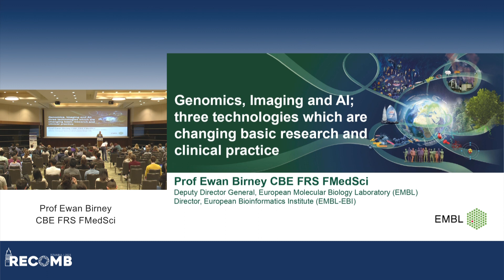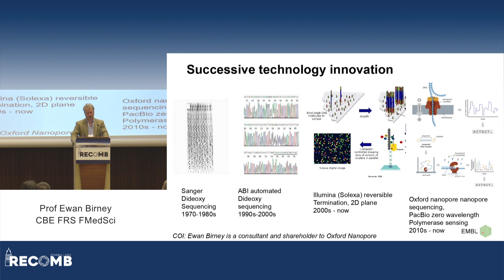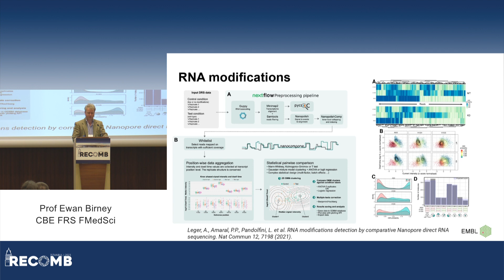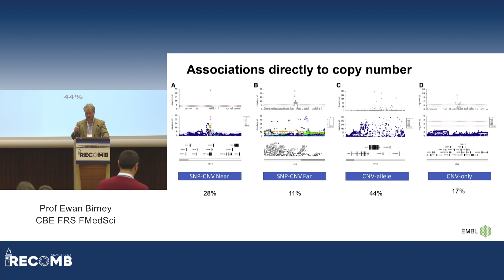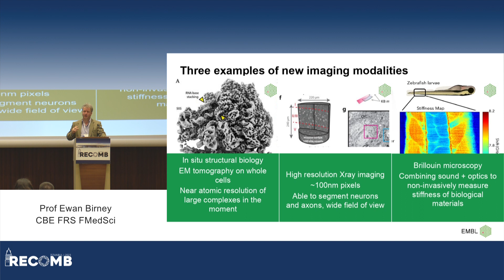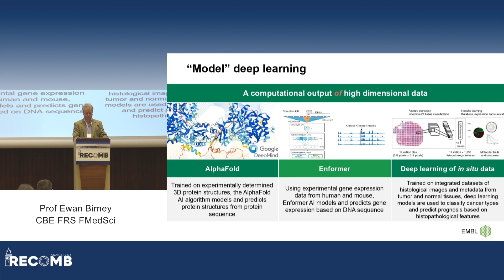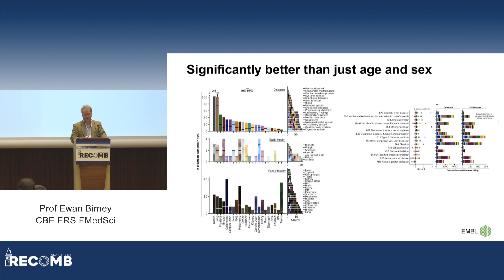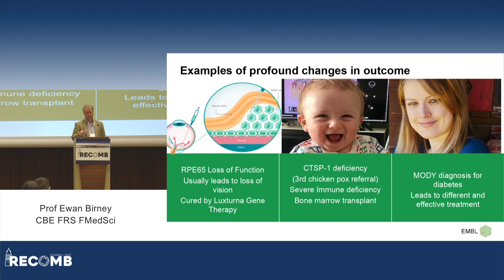Keynote: E Birney. Genomics, Imaging, and AI. Three technologies changing basic res & clin practice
Keynote by Ewan Birney:
"Genomics, Imaging, and AI. Three technologies which are changing basic research and clinical practice"

Abstract:
The landscape of biological science has been changing over the last two decades. Genomics and Imaging are the two dominant high dimensional measurement technologies for living systems. They provide complex, high dimensional data which can be utilised in a variety of ways. Coupled with this the rise of Machine Learning, including the application of Deep neural networks and other technologies grouped as artificial intelligence has given a new toolkit to navigate, explore and provide understanding of this data. In this talk I will outline this change and opportunity for this field.